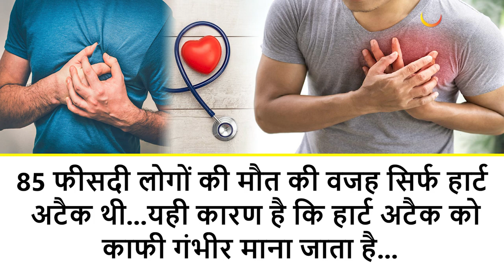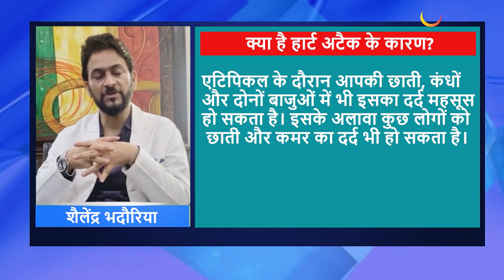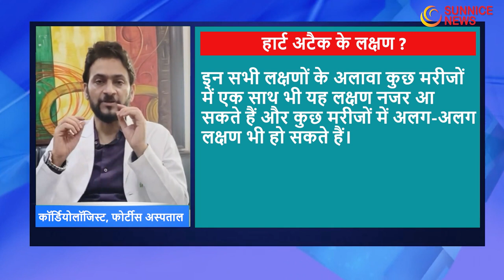Sidharth Shukla Death News | sidharth shukla heart attack reason । Police awaits postmortem report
Siddharth Shukla Dies Due To Heart Attack In Mumbai | Bigg Boss | cooper hospital । maut kaise hui Bigg Boss 13 winner Sidharth Shukla has died of a sudden heart attack. Cooper Hospital has confirmed his death. Hospital sources said he took some medicine before sleeping and didn't wake up. Later, the hospital confirmed that he passed away due to a heart attack.
टीवी सीरियल के चाहने वालों के लिए बुरी खबर आई है... बिग बॉस 13 के विजेता और टीवी के चहेते चेहरे सिद्धार्थ शुक्ला का आज निधन हो गया है. ..40 साल की उम्र में सिद्धार्थ शुक्ला का दिल का दौरा पड़ने से आज निधन हो गया.. इन न्यूज को सुनकर जितना शॉक आपको लगा है उतना हमें भी...

siddharth shukla ki maut kaise hui, siddharth shukla ki maut, siddharth shukla ki maut kab hui, siddharth ki maut kab hui, siddharth shukla ne kaun si medicine khai hai, siddartha shukla medicine name, siddartha shukla post-mortem, siddartha shukla postmortem video, siddartha shuka kaise mara tha,